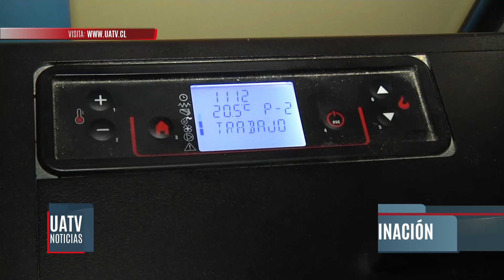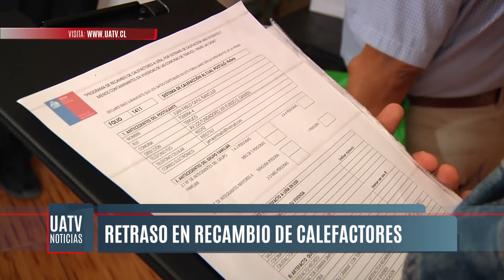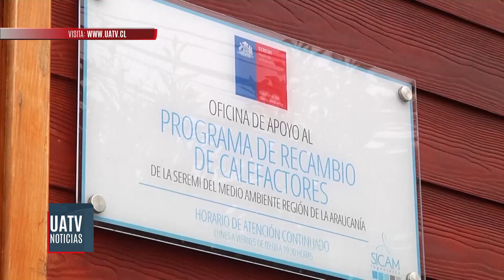Recambio de calefactores en Temuco y PLC aún no se inicia este año por falta de stock